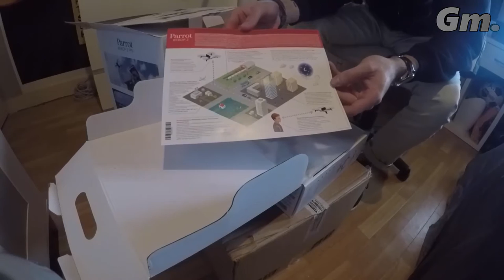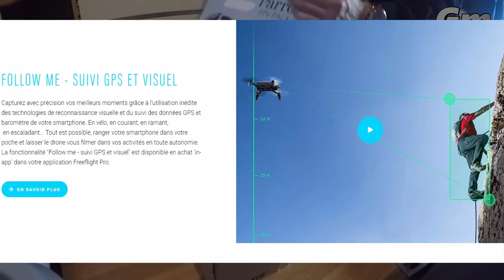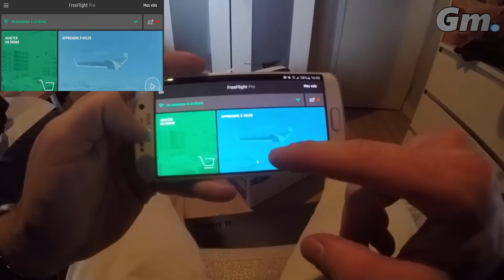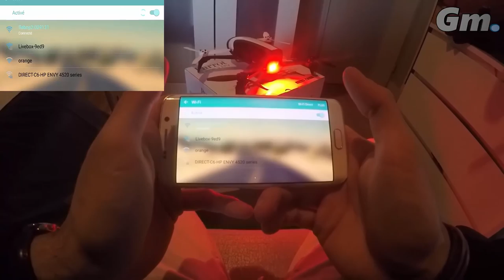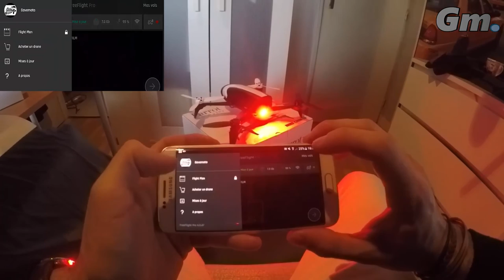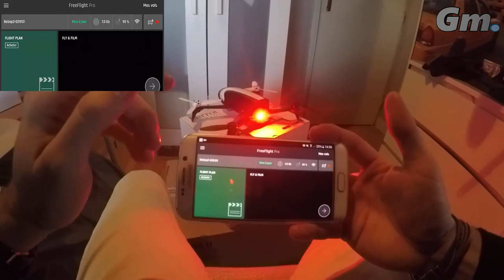[FR] Déballage/Test Drone Parrot Bebop 2 FVP / Casque VR / Gavé Moto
Aujourd'hui déballage du Drone Parrot Beebop 2 FVP !
Pas de moto mais un bel engin ! :D
N'oubliez pas le Like et à très vite !

Burn The Gum, Not Your Soul !

Gavé Moto